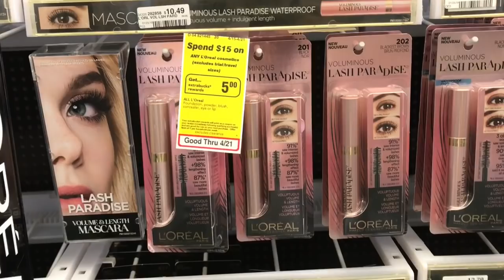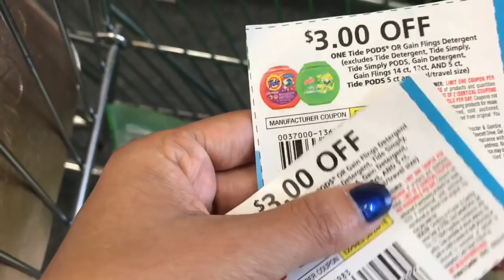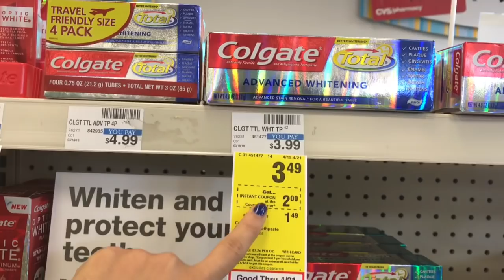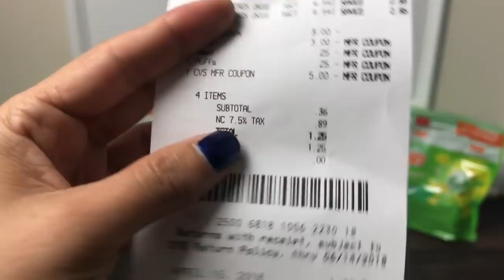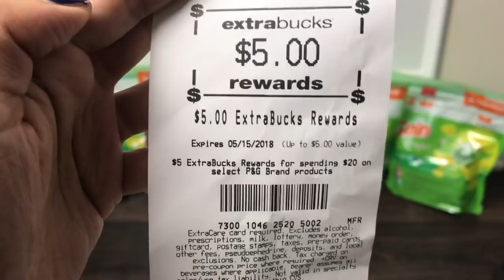Súper MINI Compra en CVS • Abril 15-21,2018 •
Esta fue mi compra en CVS  .
 Realizando pequeñas transacciones.

Y para los productos que hay cupones son para los Caress Botanical Shower Foam de $1.50 IP 😊

•COMENTA
•COMPARTE